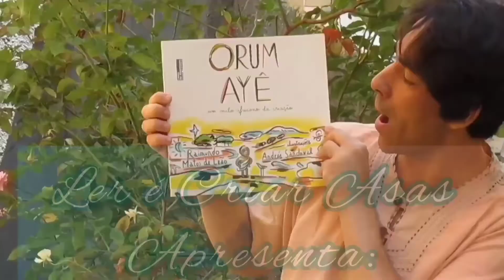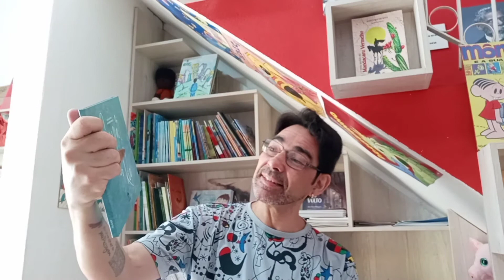Gaspar e o Rio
Na dica literária de hoje, você vai navegar com Gaspar , fazer descobertas e reflexões necessárias e poéticas.

Livro: Gaspar e o Rio
Autora: Flávia Azevedo
Ilustrações: Alexandre Rampazo
Editora: Aletria

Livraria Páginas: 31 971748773